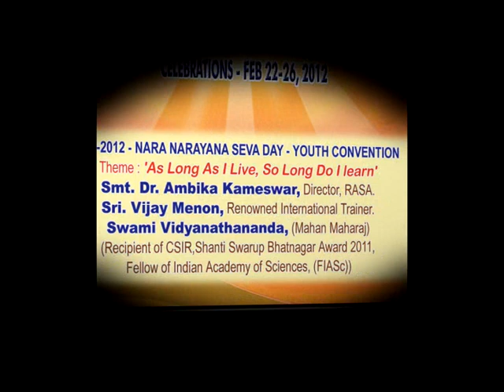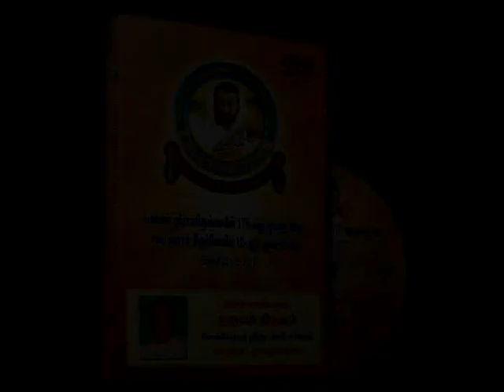175th Birth Anniversary of Bhagawan Sri Ramakrishna - Music concert by Sri Sikkil Gurucharan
On 22-Feb-2012, Sri Sikkil C. Gurucharan,  an upcoming young artiste and an alumni of Vivekananda College, Chennai ,gave a lovely melody of Classical music. His songs wove a garland of musical compositions on the Lord`s bosom. Over 1500 people enjoyed the young Gurucharan’s melodious music.